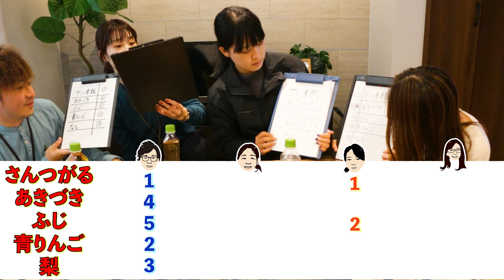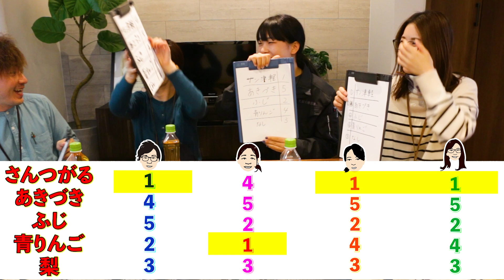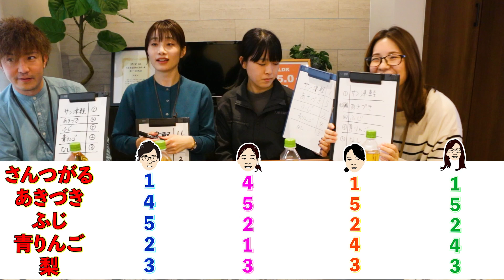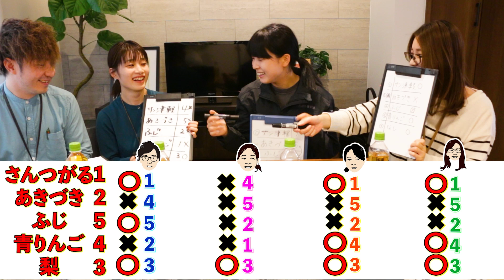【利き対決】超ハイレベル！リンゴの味の違いが分かるか⁉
きき対決第3弾！今回もハイレベルな「リンゴ🍎」の味の違いが分かるか選手権を開催しました！
第1回はポテトチップス、第2回はチョコレート…
ニコニコ遊隊はそれぞれ1回パーフェクトを出したことがあるが、はたして今回もだれか全問正解できるのか？！

＼ニコニコ住宅って実際どうなの？？な疑問にお答え！／
ニコニコ住宅は創業40年以上の実績のある久留米建設が立ち上げた住宅ブランド
768万円からマイホームが叶う超ローコスト住宅専門店。
ローコストでありながら高品質なお家を提供したいという思いで取り組んでおります！

人生で大きなお買い物であるマイホームがこんなに安くて大丈夫？という不安がある方、ぜひ動画をご覧ください！

実際に見学してみたい！
という方はニコニコ住宅からご予約お待ちしております★

▼ニコニコ住宅　久留米市大善寺モデル紹介&見学予約ページ

お家の楽しみ方を提案する「ニコニコ遊隊」です！

ニコニコ住宅のお家が気になる方はルームツアー動画もチェック！

‹会社概要›
久留米建設株式会社　ニコニコ住宅
住所：福岡県久留米市荒木町荒木789-2
福岡・佐賀・長崎・熊本に営業所がございます。